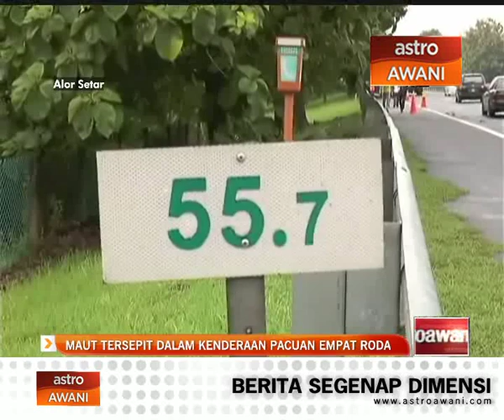Maut tersepit dalam kenderaan pacuan empat roda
Seorang pemandu pacuan empat roda maut kerana tersepit selepas kenderaan yang dipandunya terlibat dalam kemalangan di kilometer 55.7 Lebuhraya Utara Selatan. Dalam kejadian kira-kira jam 5.45 pagi tadi, pemandu kenderaan yang sarat membawa minuman keras dipercayai gagal mengelak sebuah lori yang secara tiba-tiba memasuki lorong sebelah kanan lalu terus melanggar bahagian belakang lori terbabit. Akibat pelanggaran itu, mangsa berusia 30 tahun tersepit di tempat duduk bahagian pemandu dan meninggal dunia di tempat kejadian.